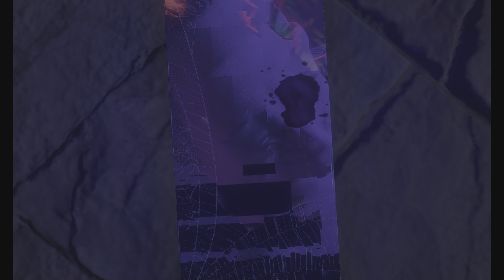Saints Row - Part 1 - 4K Gameplay - PS5 - (No Commentary) - 2022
ABOUT MY CHANNEL:

Need something to watch? I got you covered! I play and stream the latest and best PS5 and Xbox One X Games. On my channel you will find Game Clips , Game Walkthroughs , Reviews and Trophies. I upload new videos daily.

In this video, ill be playing Saints Row on PS5.

Saints Row , the 2022 reboot is all about building your criminal enterprise from the ground up. This means muscling your way into a base of operations, building a crew, opening various drug and money laundering ventures around the city, and just generally becoming a self-made badass.